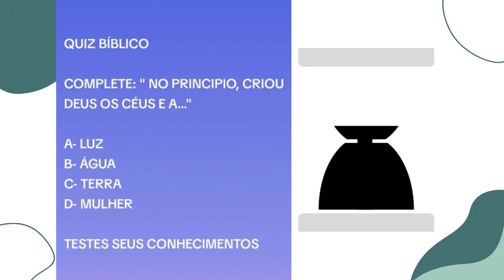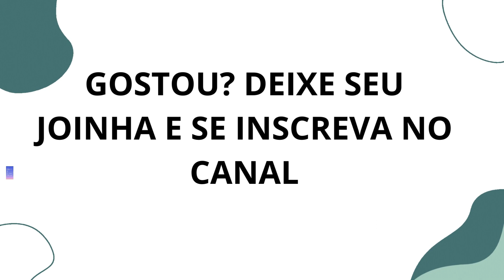QUIZ BÍBLICO Teste Seu Conhecimento Sagrado e Surpreenda-se com as Respostas!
A paz do Senhor e Sucesso, para todos do meu canal!
Atenciosamente,
Rafael Andrade